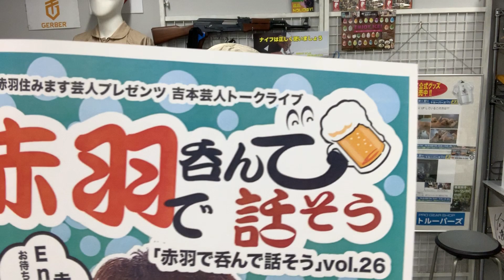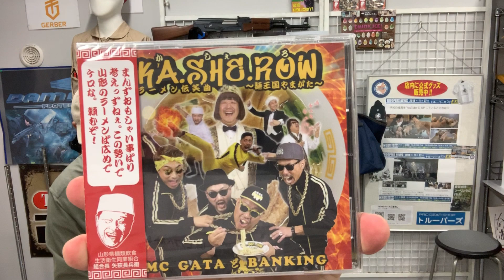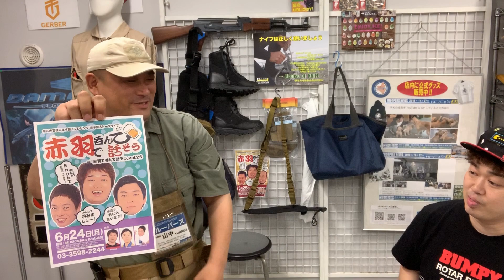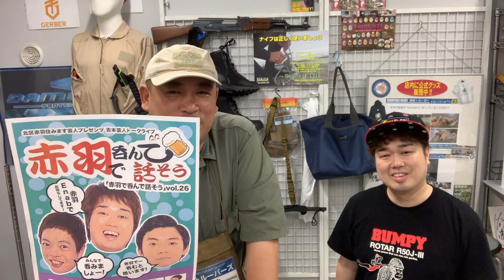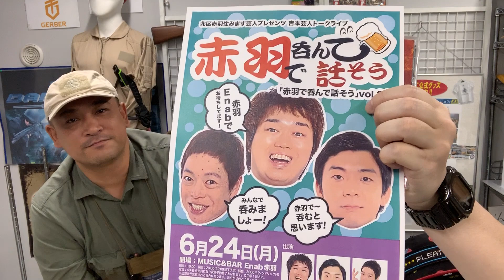【ネゴシックスさん天津木村さんが赤羽に】堀内くん山形のGATAさんが会いたがってましたよ♪(堀内馬鹿祭)180603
(お名前と参加人数教えてください)

会場(ミュージックアンドバーエナブ -MUSIC & BAR Enab-)